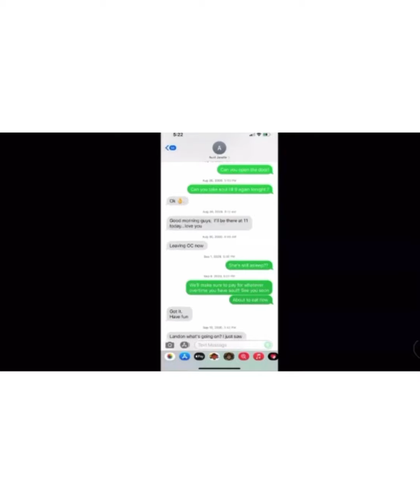LANDON MAKES HIS AUNT SPEAK FOR HIM !! THE TRUTH